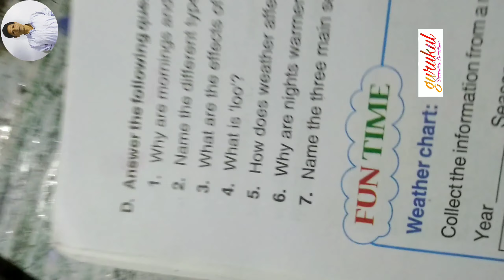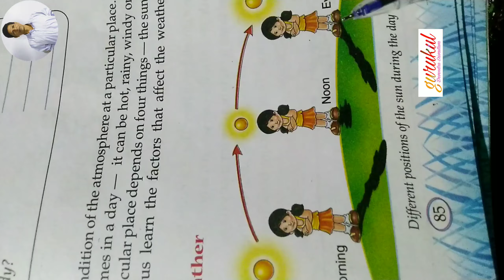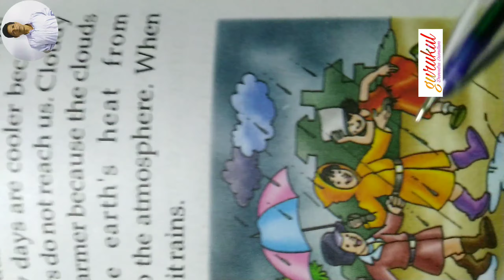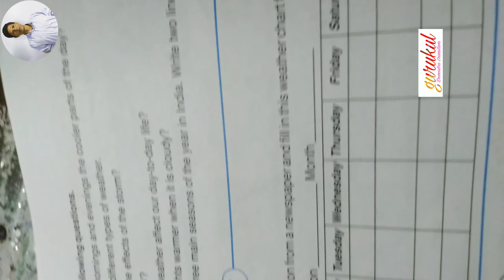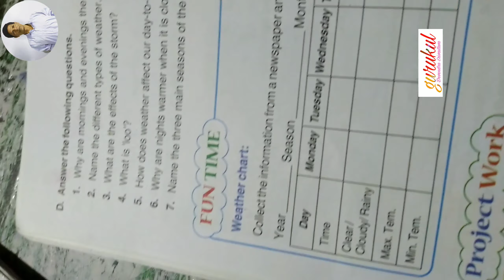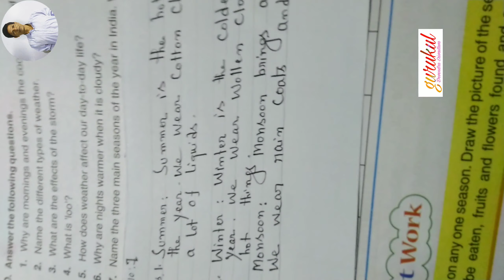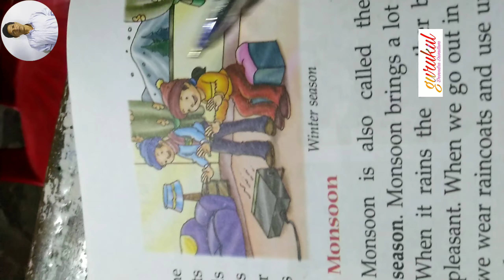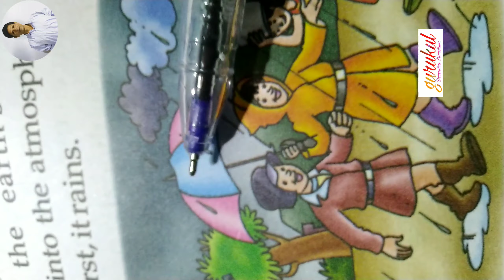Weather and season